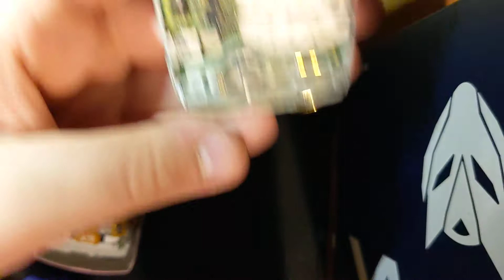motorola razr v3 motherboard replacement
Here is another tutorial on a fliphone. I hope you enjoy